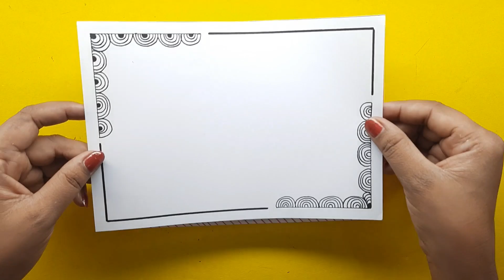4 Border Designs/Simple and Easy Border Designs for Project/Border Design making Ideas for Files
4 Border Designs/Simple and Easy Border Designs for Project/Border Design making Ideas for Files